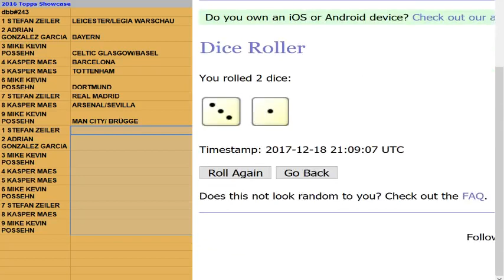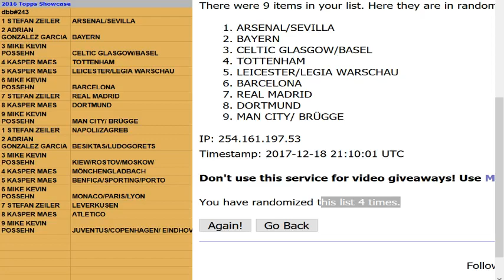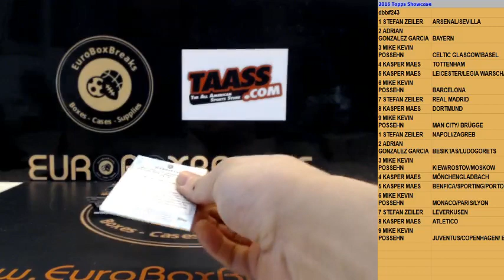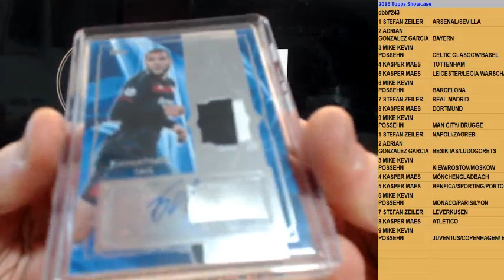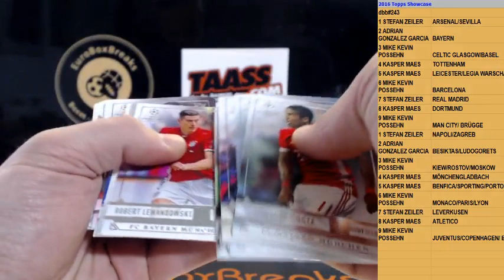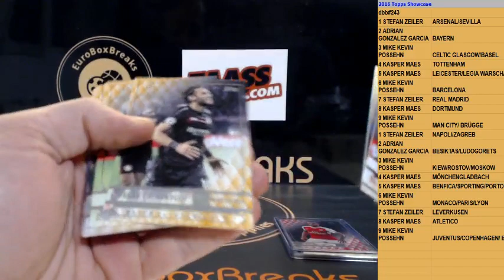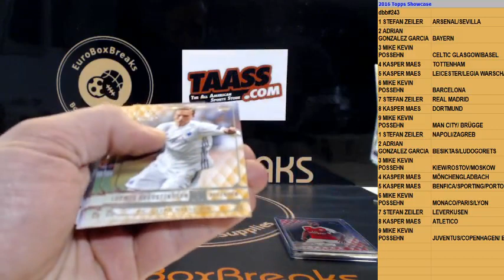SOCCER DBB#243 - 3 Blaster 2016-17 Topps CL Showcase